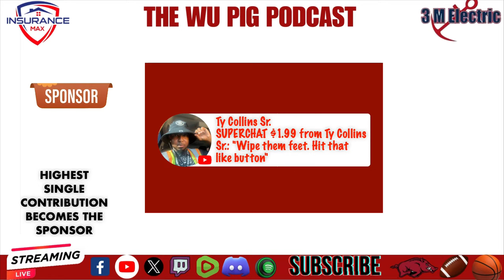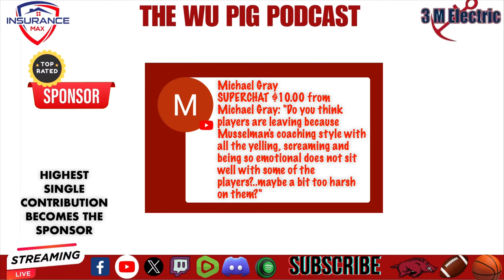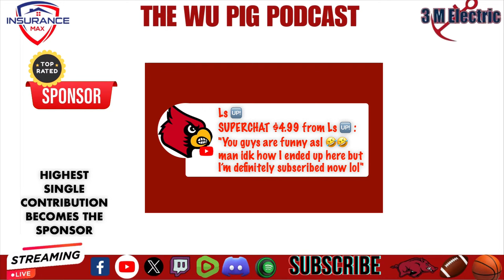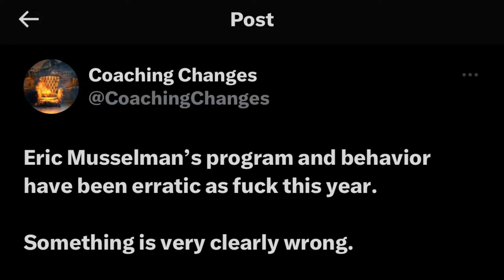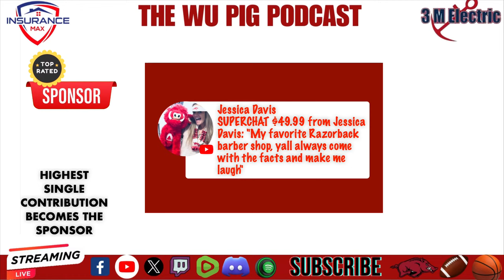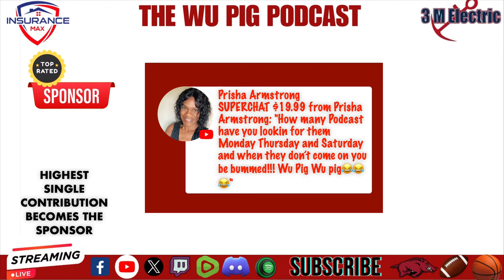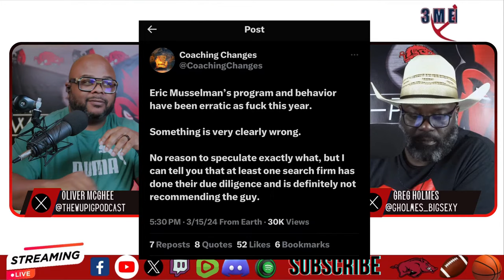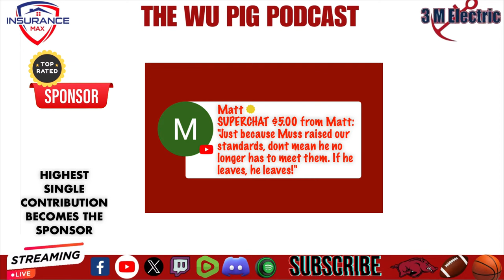Razorbacks in Transition: Exploring Player Transfers and Coaching Changes | Wu Pig Podcast Analysis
🐗 Razorback Nation, join us for an insightful discussion on the latest developments surrounding the Arkansas Razorbacks football program. In this episode of the Wu Pig Podcast Analysis, we delve into the topic of Razorback players entering the transfer portal and the implications of recent coaching changes.

🔄 As the offseason unfolds, we analyze the impact of Razorback players hitting the transfer portal. Explore the reasons behind these decisions, the potential consequences for the team's roster, and the strategies the coaching staff may employ to address these transitions.

🏈 Additionally, we examine recent coaching changes and the implications for the Razorbacks' coaching staff. Hear our insights into the rumors circulating about potential coaching recommendations and the implications for Coach Musselman's future with the team.

🔍 Share your thoughts and opinions in the comments below – what do you make of the recent player transfers and coaching changes? How do you believe these developments will shape the Razorbacks' football program moving forward? We want to hear from you, Razorback Nation!

Connect with Oliver at and G. Holmes at to be part of the conversation.

Join us as we analyze Razorback players entering the transfer portal and discuss the implications of recent coaching changes – hit the like button, share your insights, and subscribe for more Wu Pig Podcast content! 🎙️🏈